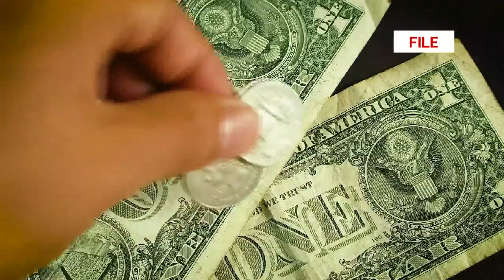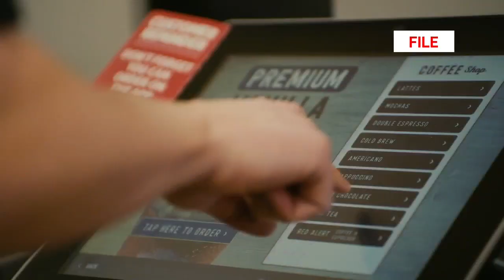End Could Be In Sight For Coin Shortage As Businesses Adapt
You might be asking yourself, a coin shortage, how exactly does that happen? Now they said the reason why is because people weren’t leaving their homes, spending money.  FULL STORY

Reporter: Gage Goulding
Videographer: Gage Goulding
Editor: Gage Goulding
Air Date: July 27, 2020
Program: News9 at 10 on FOX9
Station: WTOV-TV